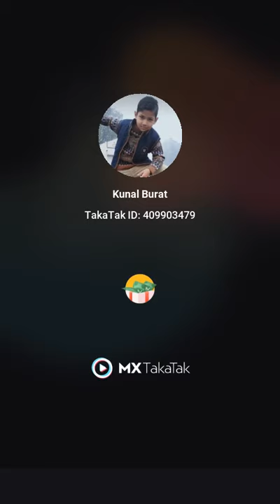many poco pans 😆😆funny video don't miss the end